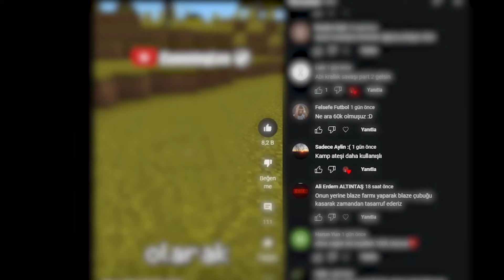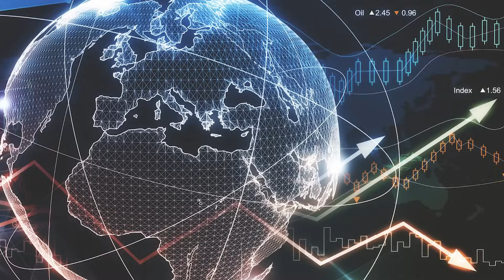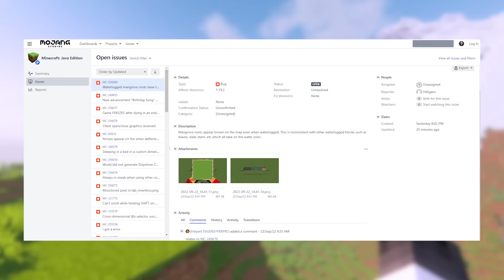Minecraft'ta Bilmediğiniz 100 Şey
Selam! Minecraft'ta Bilmediğiniz 100 Şey
Etkinlik için Discord'a Katıl: